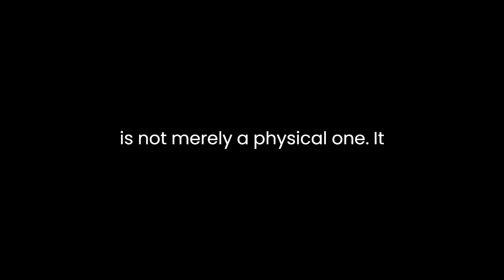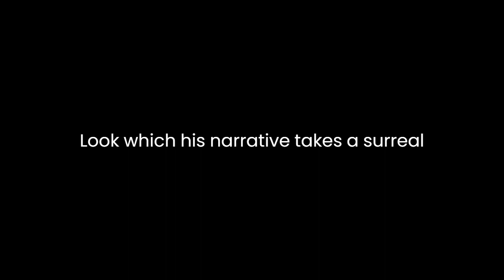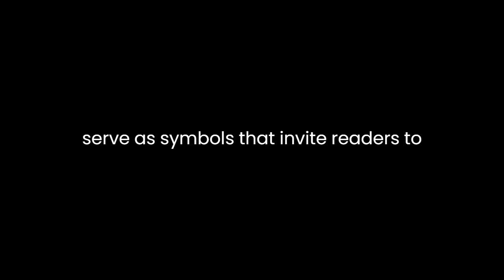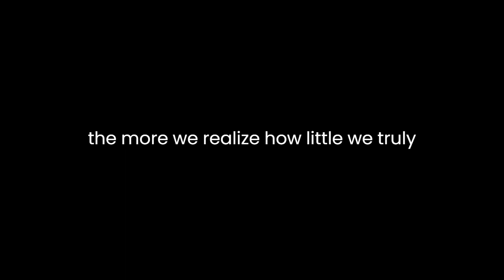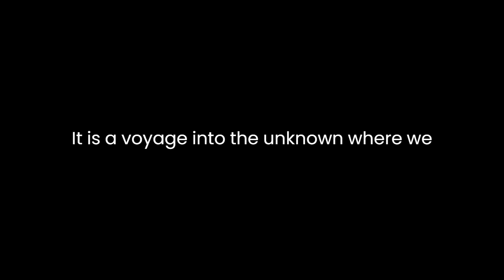"Spinning Black Hole Inside Our Earth" By Ed Lukowich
Ed Lukowich's short story, "Spinning Black Hole Inside Our Earth," delves into a surreal world where scientific curiosity, the mysteries of the universe, and personal transformation collide. Through vivid imagery and metaphors, Lukowich invites readers to explore the boundaries of human understanding and the transformative power of knowledge.The story opens with the protagonist, a scientist, embarking on a daring expedition to unlock the secrets of the Earth's inner core. From the outset, Lukowich uses evocative language to describe the journey, creating a sense of awe and trepidation. The protagonist's descent into the Earth is not merely a physical one; it symbolizes a deeper exploration of the self and the universe.As the protagonist ventures deeper, they encounter a "spinning black hole" inside the Earth. This metaphorical black hole represents the unknown, the uncharted territory of human knowledge. It is a symbol of the mysteries that beckon scientists to push the boundaries of understanding, despite the risks and uncertainties that lie ahead.Lukowich's narrative takes a surreal turn as the protagonist enters the black hole. Inside, they experience a series of bizarre and otherworldly events. These events can be interpreted as a metaphor for the transformative power of knowledge. The protagonist is confronted with strange landscapes and encounters with fantastical beings. These encounters challenge their preconceptions and force them to question the nature of reality itself. In this way, Lukowich suggests that the pursuit of knowledge can lead to a profound shift in one's perception of the world.The story also touches on the theme of sacrifice and dedication. The protagonist's journey into the black hole is not without sacrifice; they must leave behind the familiar world and face the unknown with courage and determination. This sacrifice underscores the idea that the pursuit of knowledge often requires personal sacrifice and a willingness to leave behind the comforts of the known.Throughout the narrative, Lukowich's prose is rich in symbolism and metaphor. The spinning black hole, the strange beings, and the surreal landscapes all serve as symbols that invite readers to contemplate deeper philosophical and existential questions. What is the nature of reality? How does the pursuit of knowledge change us as individuals? These questions resonate with readers on a universal level, prompting them to reflect on their own journeys of self-discovery and intellectual exploration.As the protagonist's journey through the black hole continues, they experience a sense of disorientation and confusion. This can be seen as a reflection of the disorienting nature of scientific discovery. The more we learn, the more we realize how little we truly understand. Lukowich captures this sense of intellectual humility, reminding us that the pursuit of knowledge is an ongoing and never-ending journey.In the story's climax, the protagonist encounters a mirror image of themselves within the black hole. This doppelganger represents a confrontation with the self, a moment of self-reflection and introspection. It is a reminder that the pursuit of knowledge is not just about acquiring facts and information; it is also about gaining a deeper understanding of oneself.In the end, the protagonist emerges from the black hole, forever changed by their journey. They return to the surface with a newfound sense of wonder and a deeper appreciation for the mysteries of the universe. Lukowich's story serves as a powerful allegory for the transformative power of knowledge and the profound impact it can have on the individual."Spinning Black Hole Inside Our Earth" is a thought-provoking exploration of the intersection of science, philosophy, and personal transformation. Through vivid imagery and metaphor, Lukowich invites readers to embark on a journey of self-discovery and intellectual exploration. The story reminds us that the pursuit of knowledge is not a straightforward path; it is a voyage into the unknown, where we may encounter strange and unsettling truths. Ultimately, it is a reminder of the enduring human curiosity that drives us to seek answers to the universe's most profound mysteries.